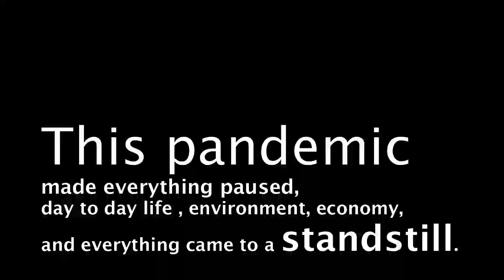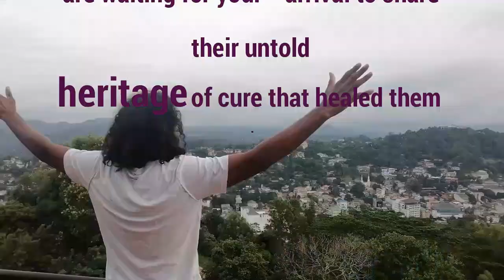A Call from Sri Lanka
We are safer than before